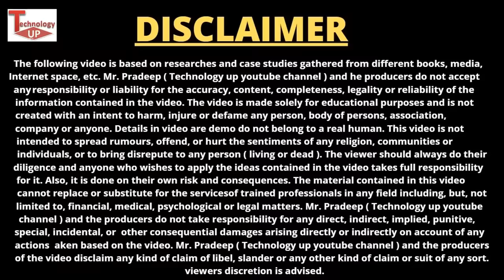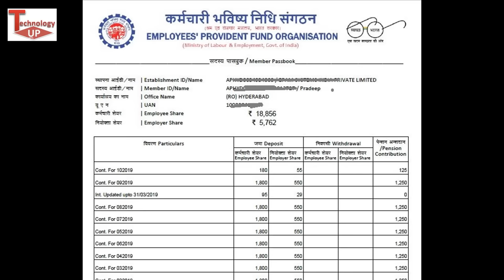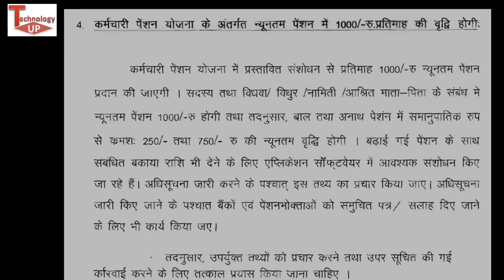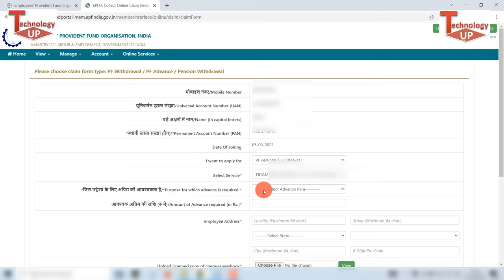PF अकांउट से जुड़े 5 बड़े फायदे, pf ke fayde ,पीएफ खाते पर मिलती हैं कई सुविधाएं, PF Account Benefit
PF अकांउट से जुड़े 5 बड़े फायदे , पीएफ खाते पर 7 लाख के Free Insurance सहित मिलती हैं कई सुविधाएं , PF Account Benefit by Pradeep Sharma Technology up

about this video - es video me EPF Account Benefits ke bare me baat kari hai ki PF अकांउट से जुड़े 5 बड़े फायदे ,PF Account Benefits : पीएफ खाते पर 7 लाख के Free Insurance सहित मिलती हैं कई सुविधाएं

1. How to transfer old PF to new PF Account with Pension Amount Online | Merge old PF to new PF , EPF

2. How to Transfer old PF to new PF online in 2 minutes| पिछले PF को नए PF अकाउंट में ऐसे करें ट्रांसफर

3. how to link aadhaar with epf uan number online | aadhar card ko pf uan account se kaise link kare

4. EPFO New Update for All PF, EPS & EPFO Members , EPFO Share All PF Office Whatsapp Helpline Number

5. How to Raise Grievance in New PF Grievance Portal | How to Online Complaint For Any PF Problems | PF

7. How to correct Father name on UAN Account | PF UAN account me Father name kaise change kare

9. PF e-Nomination के फायदे | PF Nomination ke fayde kya hai | update e-nominiation in pf

11 . PF Pension withdrawal Process online Form 10C | How to withdraw PF | EPS withdrawal , EPS Form 10C

12- कंपनी बिना छोड़े PF कैसे निकाले | bina job chhode pf withdrawal , How to Withdraw PF Form 31 , EPF

13- Top 7 तरीके 🔥 PF/UAN/EPF KYC, PF Claim Under Process किसी भी Problem के समाधान के लिए EPFO helpline

14- 5 EPFO New Update : PF, EPF Bank KYC ,PF Transfer, PF Passbook All New Update

15- Form 10c पेंशन का पैसा कम आए तो क्या करें ? epfo pension ka paisa kam aaya hai kya kare | PF Pension

17- PF e-Nomination के फायदे | PF Nomination ke fayde kya hai | update e-nominiation in pf

Note: - All Images, Picture, Music show in the video belongs to the respected owners, Full Credit to Owners